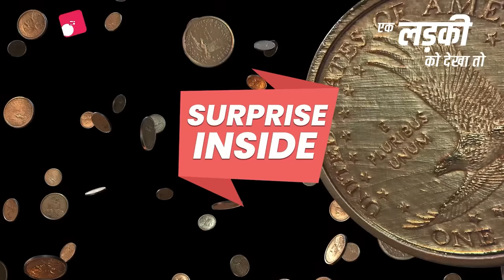Ek Ladki Ko Dekha To Full Episode 1 - Part 2 | Anika ke Pregnancy Ka Raaz kya tha? | Pocket FM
Ek Ladki Ko Dekha To Full Episode 1 - Part 2  | Shaadi Se Pahele Anika Hui Pregnant | Hindi Animated Story | Anika Ki Kahani | Pocket FM Full Episode

120-kgs वजनी लड़की ने लिया बदला! Kya Hai Anika Ki Kahani? Kya hota hai Anika ke zindagi mein? Kya Hua tha Anika ke hone wale bacche ka? Kya Anika ko uske hone wali pati apnayenge?
Suniye Ek Ladki Ko Dekha Toh Episode 1 Part 1 janne ke liye kya hota hai agge.
Ek Ladki Ko Dekha To ki puri kahani janne ke liye suniye, "Ek Ladki Ko Dekha To" Only On Pocket FM App Link Given Below:
✅ India's N0. 1 Audio App. Listen to Audio series

✅ Watch some of the most Popular Pocket FM Show Full Episodes and Previews here 👇